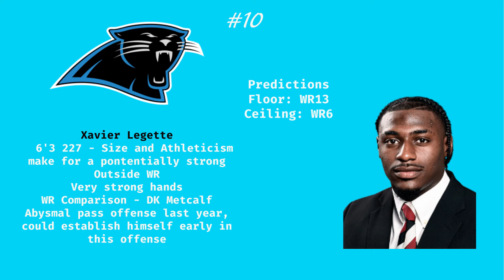Top 10 2024 Dynasty Rookie Wide Receiver Rankings